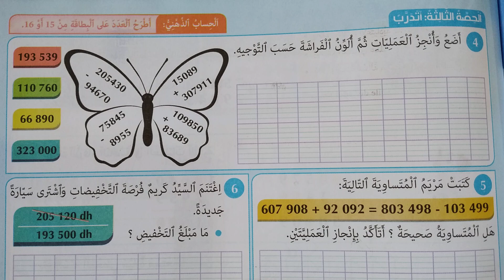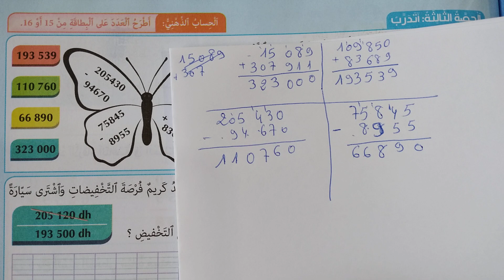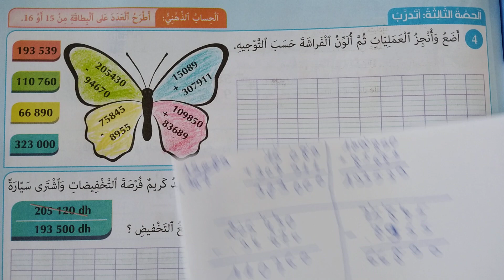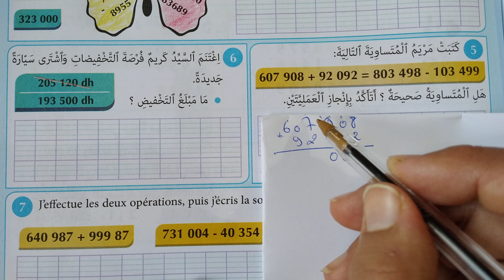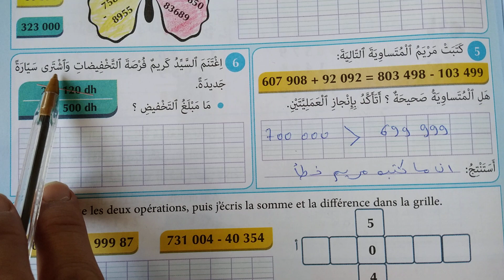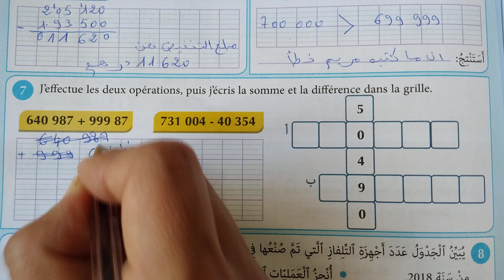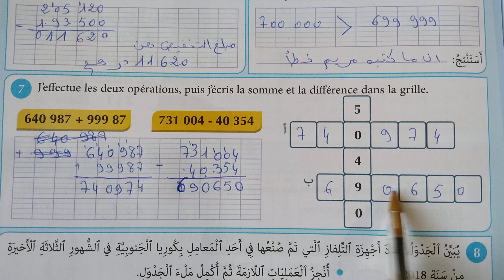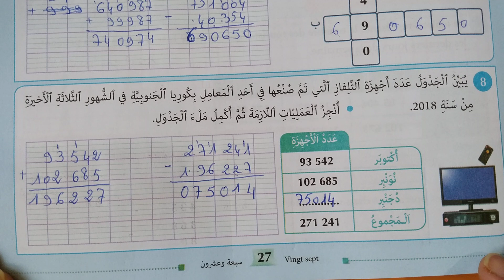المفيد في الرياضيات المستوى الرابع صفحة 27 التقنية الاعتيادية للجمع والطرح